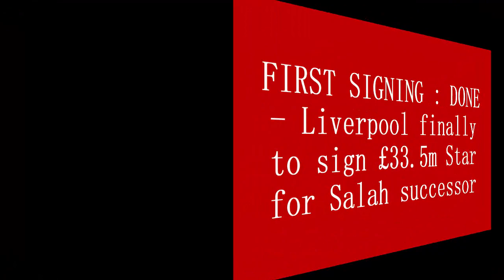FIRST SIGNING : DONE - Liverpool finally to sign £33.5m Star for Salah successor